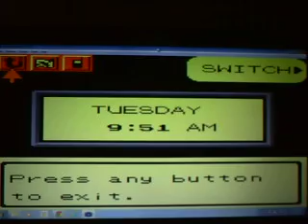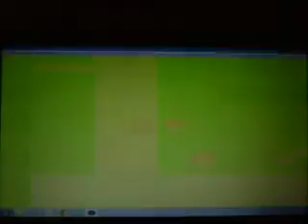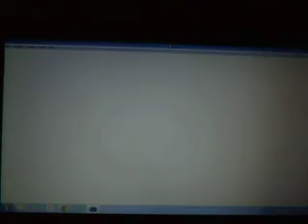Pokemon Gold Ver. Wt-Ep 22